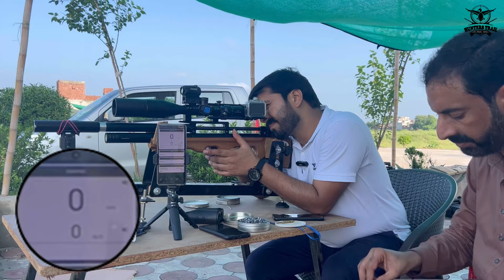Ultimate Target shooting competition | Precision, Skill & Fun.!